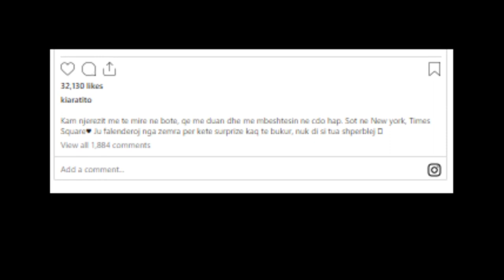Mamaja e Luizit le pa fjale Kiara Titon